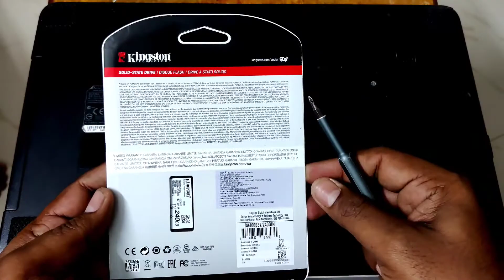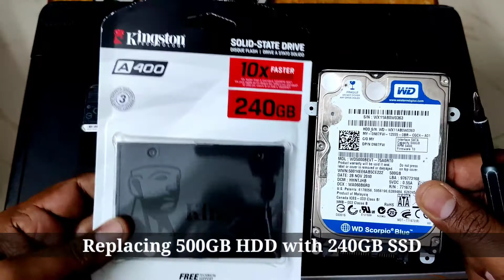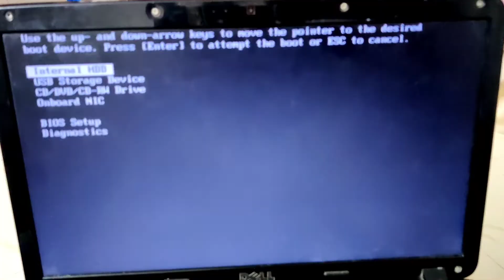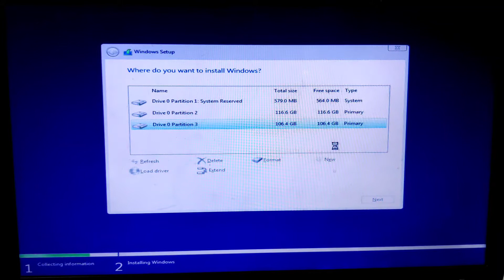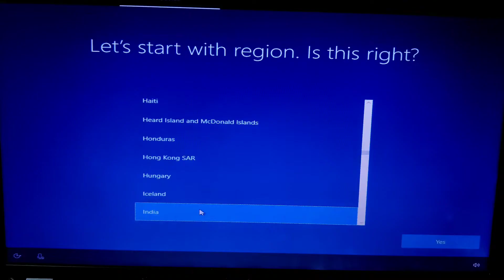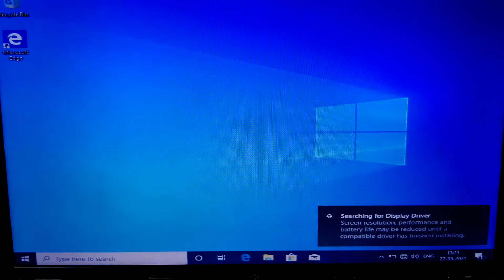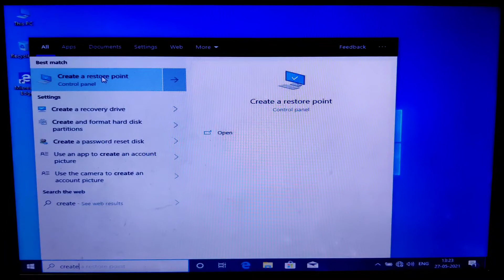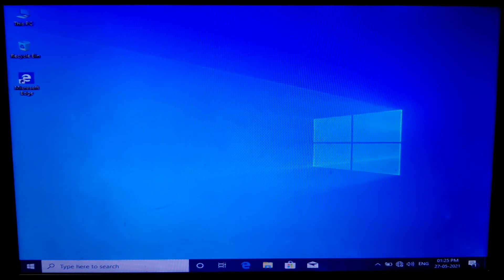Dell Vostro 1015 Laptop SSD and Windows 10 Installation process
Intel Core 2 Duo with 4GB RAM Laptop
Installed Windows 10 Pro with Ms-Office 2019 Professional.